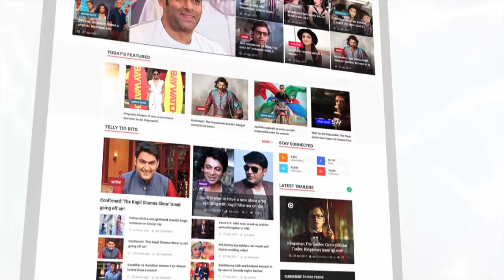Celebs At Neeraj Vora's Funeral | LehrenTV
Writer Actor Director Neraj Vora's sudden demise has shocked the whole bollywood, here are celebs who gave their condolences to the Vora family at the funeral. Check out